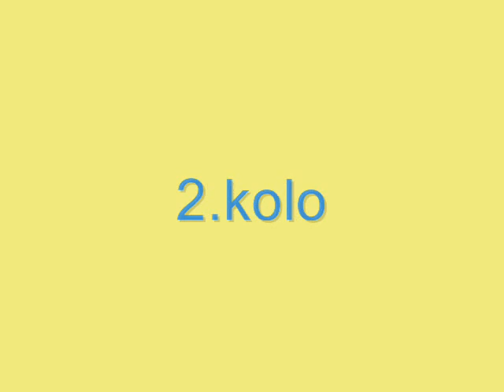Táborové závody minidistance - Romča&Marlenka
Letní tábor dogfrisbee a dogdancingu